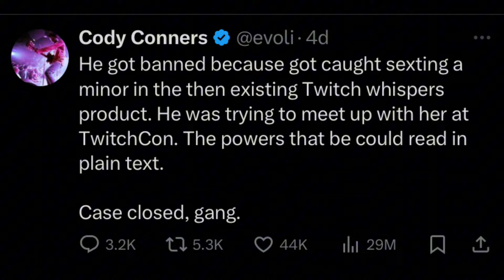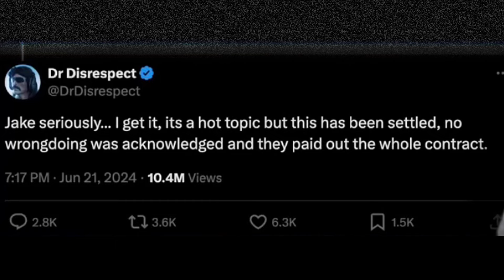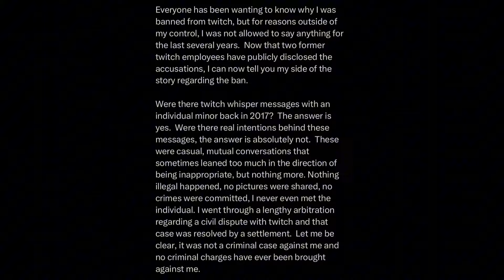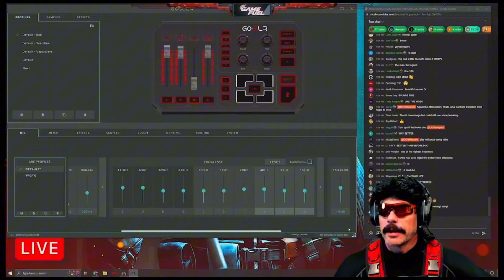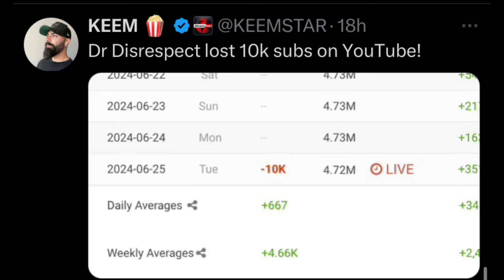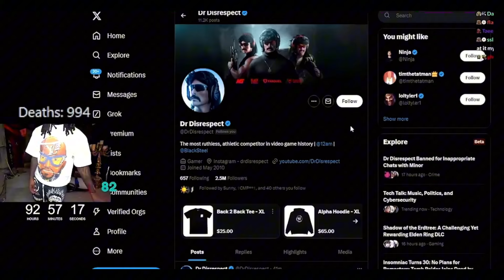The Dr Disrespect allegations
Sub here👇🏽

 more than that.